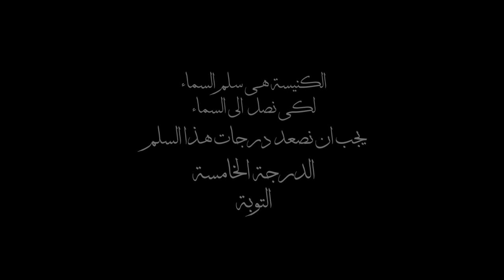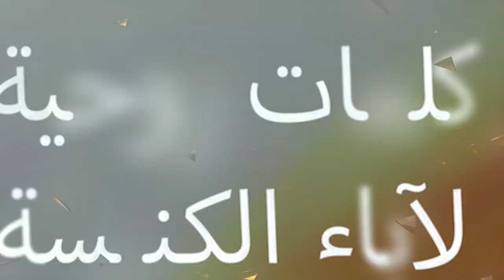(٥٠ سنة في ٥٠ يوم - الحلقة (۳۳